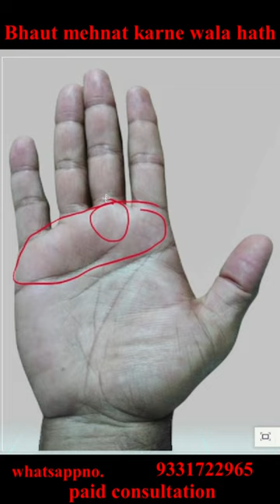Bhaut mehnat karne wala hath in Palmistry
2 Months Course

In this exciting video, we delve into the fascinating world of Palmistry to uncover the deep secrets hidden within the "Bhaut Mehnat Karne Wala Hath" (Hand that signifies hard work). Join us as we explore the art of Palmistry, decoding the lines, mounts, and creases on the hand, to reveal valuable insights about one's work ethic and potential.

Palmistry, an ancient practice that has intrigued humanity for centuries, offers a unique window into a person's character, abilities, and destiny. By analyzing the various features of the hand, we can gain a deeper understanding of an individual's inclination towards hard work and their potential for success in their chosen endeavors.

In this enlightening session, we will cover key aspects of the "Bhaut Mehnat Karne Wala Hath," including its prominent lines such as the head line, heart line, and life line. By examining these lines and their intersections, we aim to unlock valuable insights into the individual's ability to persevere, their focus, and determination.

Furthermore, we will explore the significance of the mounts on the hand, paying specific attention to the mount of Saturn and the mount of Mars. These mounts often indicate a person's drive, ambition, and willingness to put in the necessary effort to achieve their goals.

By the end of our video, you will not only have a deeper understanding of Palmistry and its connection to a hardworking nature but also be equipped with valuable knowledge that can help you in your personal and professional life. Whether you aspire to unlock your own potential or gain insights into others, this video will provide you with a comprehensive overview of the "Bhaut Mehnat Karne Wala Hath."

Don't miss this exciting opportunity to unravel the secrets hidden within the lines of the hand.